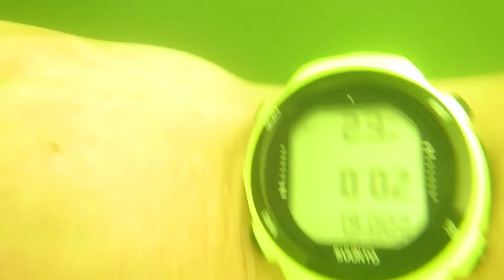Free diving in the vetokangas vantaa 22.8.2017